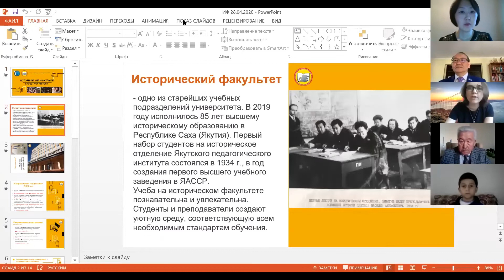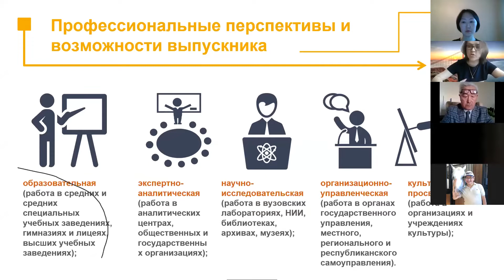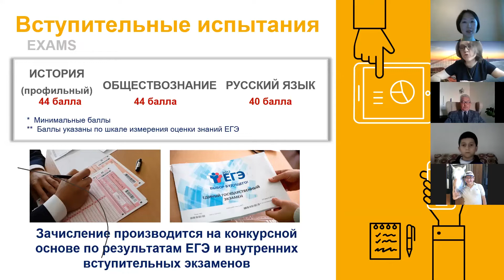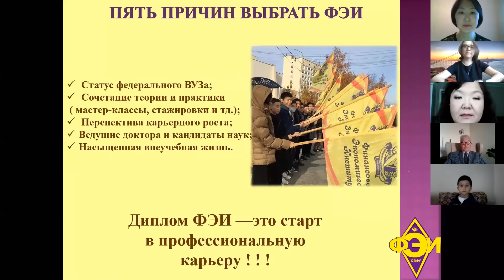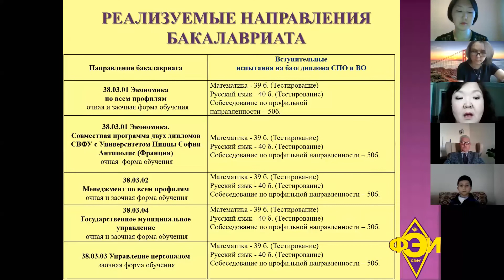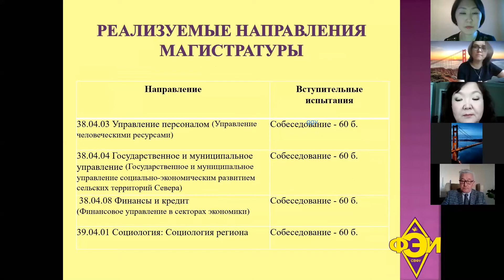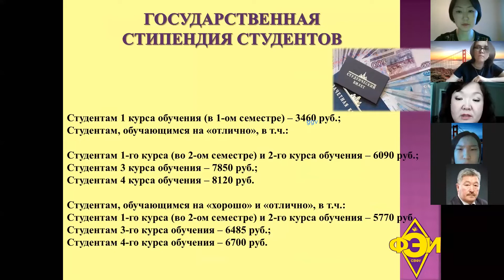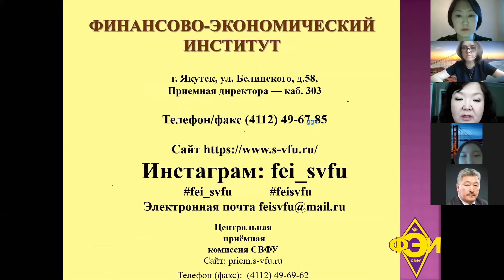Мир профессий: кому полезно социально-гуманитарное направление – седьмая профориентационная встреча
В рамках Дней открытых дверей Северо-Восточного федерального университета представители вуза провели очередную онлайн-встречу с абитуриентами, где обсудили профессии по социально-гуманитарному направлению.